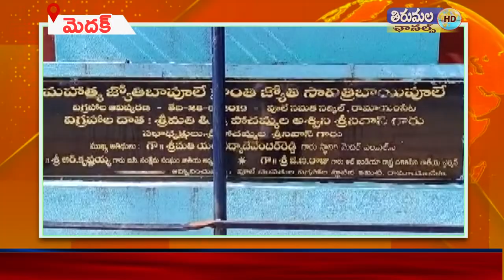THIRUMALA NEWS 28 11 2021